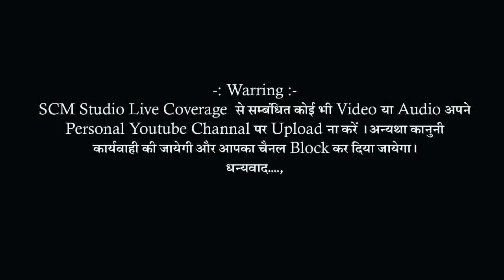हेली म्हारी सत्संग स्वर्ग को गेलो // बंशी लाल भाट // Live Changedi // SCM Studio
Bhajan  - Heli Mhari Satsang

◆  Singer -  Banshi Lal Rao

◆ Album- Changedi

Live- Changedi